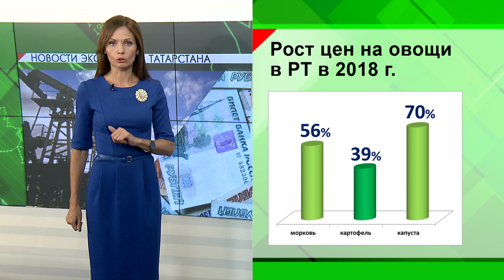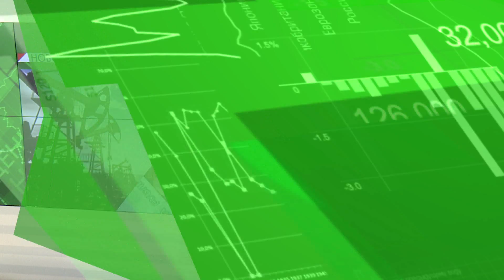Новости экономики - 16.05.2018